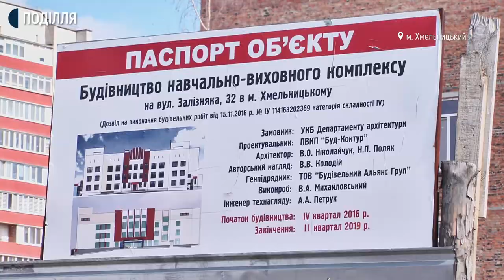У Хмельницькому мікрорайоні Озерна продовжили будівництво нової початкової школи.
60 мільйонів гривень кредиту візьме міська рада на продовження будівництва нової початкової школи у Хмельницькому мікрорайоні Озерна. Про це кореспондентам Суспільного розповіла начальниця управління капітального будівництва міськради Тетяна Поліщук. За її словами, на будівництво вже витрачено 80 мільйонів гривень із 180 мільйонів запланованих. Це кошти із міського та обласного бюджетів, та кредитні, додає чиновниця.